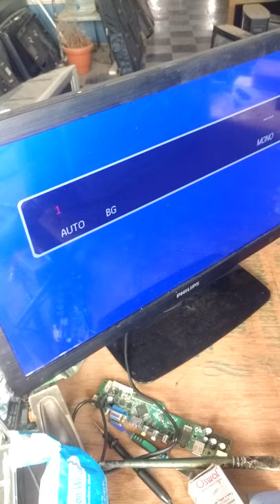Philips led tv,burning mode problem